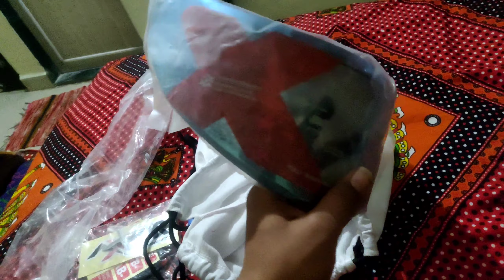AXOR JOKER HELMET || PRICE || DC SERIES || BEST HELMET UNDER 7 THOUSAND.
TOP 5 HELMET UNDER 5 THOUSAND,
TOP BEST HELMET UNDER 10 THOUSAND,
BEST HELMET AND GRAPHIC FOR RIDER,

Hello !
hello !hi ! how r u ? how do u do ? Kem cho?
guys i m really very happy mene kabhi socha bhi nai tha ki muje aisa support app sabhi ki tarf se milega thankyou everyone for supporting me keep supporting keep loving and keep watching

Facebook id
prince keshwani

Instagram id
prince keshwani
nazim keshwani

vloging kit
camera 📸
GoPro Hero 8
device
1+6t
and iphone8+

helmet brand
Apex axor dc series